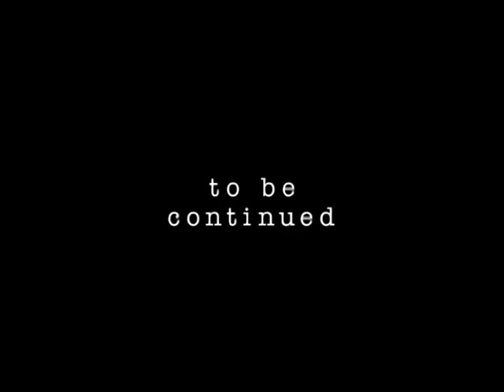THE WASATCH CHRONICLES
Old School is Cool School.  Filmed in the heart of Utah's Wasatch before there was GoPro, Instagram, or goggles with GPS, this lil number shows a few wannabes in their natural powtown habitat.